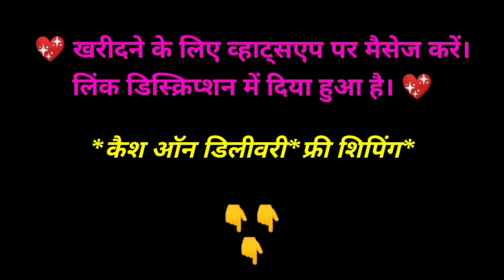🦋🦋 Designer Printed Bhagalpuri Silk Saree | Bhagalpuri Silk Saree Online | Printed Silk Saree 2020🦋🦋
Hi